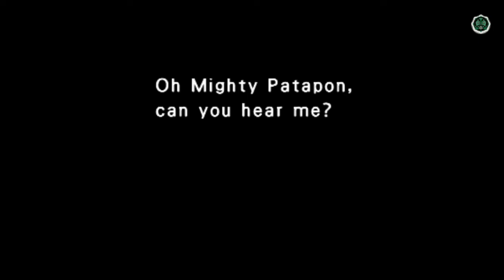Patapon | Mission 6 - Ancestral Guardian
donga

MAP: ???

sub pls